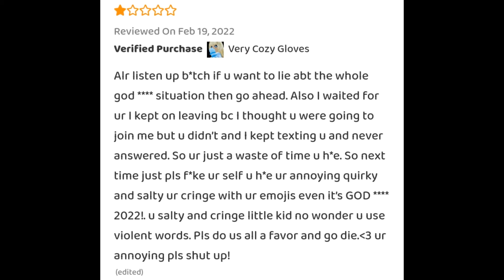Getting d3ath thr3ats on traderie.